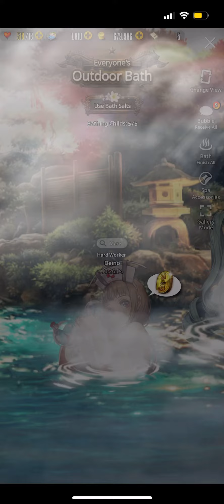Destiny Child 011 Night World: Infernal Realm Spa and Midnight Parade part 1